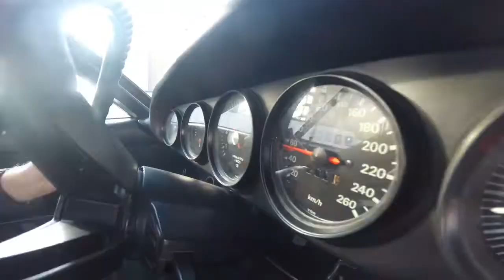Porsche 911S 2.4 - DD Classics Dealer Drives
Take a quick drive around Kew Gardens in our beautiful Porsche 911S 2.4

Porsche’s long-running 911 arrived in 1964, replacing the 356. In 1970 the engine underwent the first of many enlargements – to 2.2 litres. The S’s power output then was 180bhp, increasing to 190bhp with the introduction of the 2.4-litre engine for 1972. Our Porsche has the same engine that it left the factory with and is fitted with a manual gearbox, that shifts smoothly through the gears.

This classic Porsche is currently for sale at DD Classics in West London.